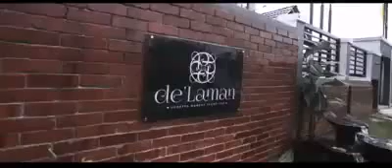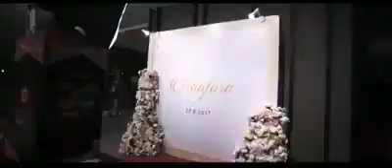Delaman Event Space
Buatlah sebuah kejutan-kejutan yang bisa membuat pasangannmu menjaga rasa cintanya padamu...Tidak ada persahabatan yang lebih indah, bersahabat, dan menyenangkan selain pernikahan yang baik...

"Sempurnakan majlis anda bersama kami. Segalanya tersedia di Laman Pengantin bagi memudahkan anda meraikan hari bahagia bersama pasangan tercinta. "

No 11 Jalan Riyal U3/37
I-PARC 3 Bukit Jelutung Shah Alam Selangor 40150 Malaysia